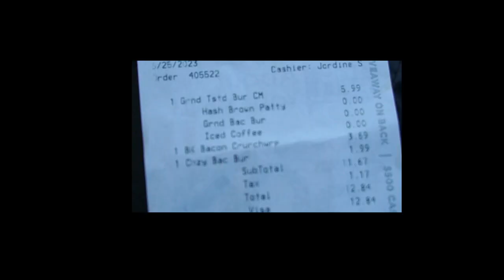Basketball decides what I eat for 24 hours!!!